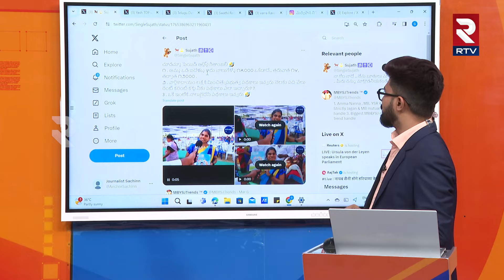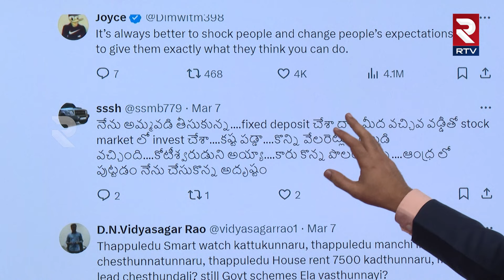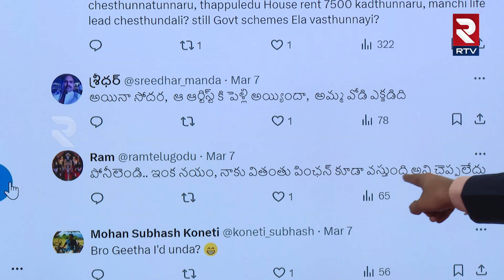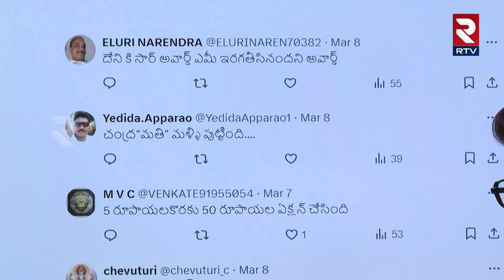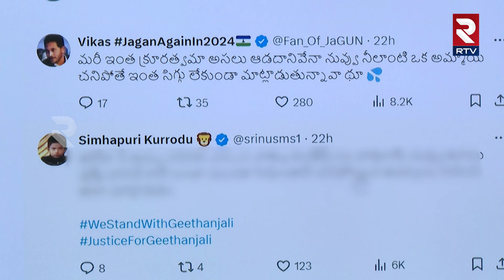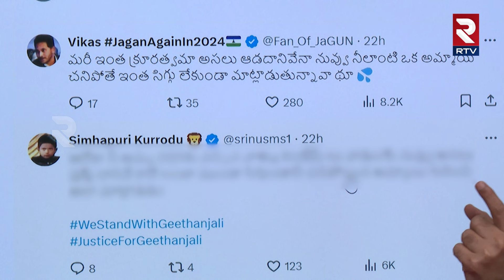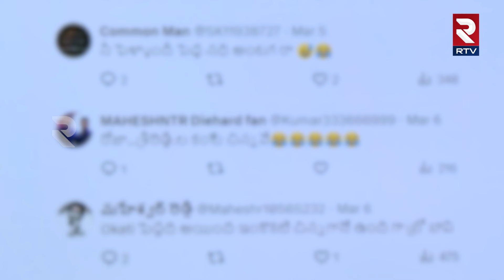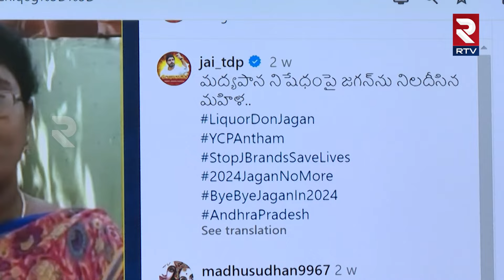Tenali Geethanjali Reasons Explained RTV Exclusive Video | YSRCP VS TDP | Geethanjali Trolls